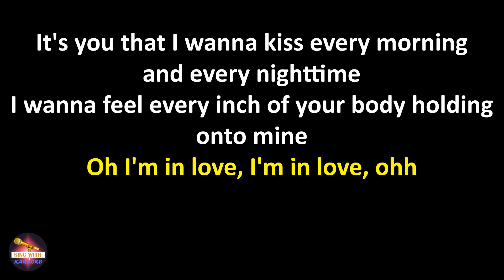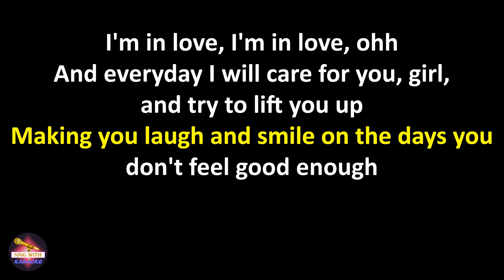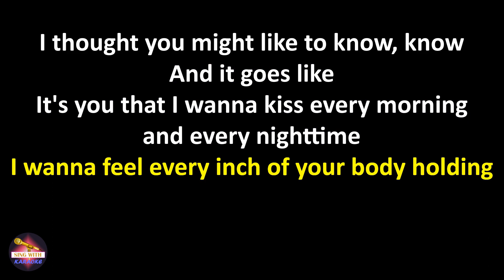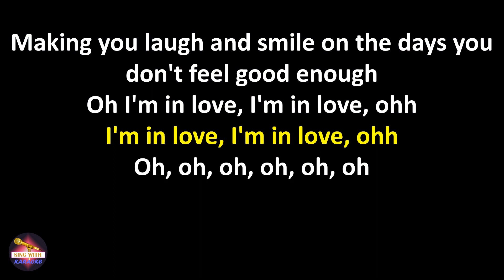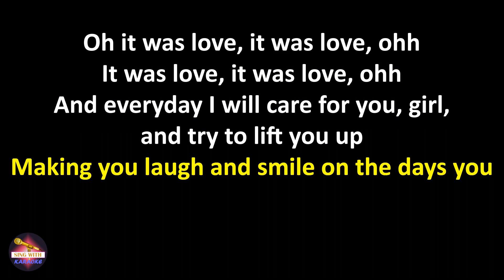James TW - Playlist (Lyrics version)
Playlist lyrics,
Playlist karaoke,
Playlist James TW,
James TW Playlist lyrics,
Playlist James TW lyrics

Lyrics:
I wish I could play it to you
And it's okay if you say that
You think it's a little too soon
For us to talk again, speak again, meet again
I think it sounds just like you
I think it sounds just like you, you

It's you that I wanna kiss every morning and every nighttime
I wanna feel every inch of your body holding onto mine
Oh I'm in love, I'm in love, ohh
I'm in love, I'm in love, ohh

And everyday I will care for you, girl, and try to lift you up
Making you laugh and smile on the days you don't feel good enough

I honestly wrote it for you
I know you don't wanna hear it
But back then, I swear it was true
Wish I could call you up, sing it to you down the phone, hmm
I thought you might like to know
I thought you might like to know, know

It's you that I wanted
Every night time
I'm missing your body
All of the time
Oh it was love, it was love, ohh
It was love, it was love, ohh

And I wish I can play it to you